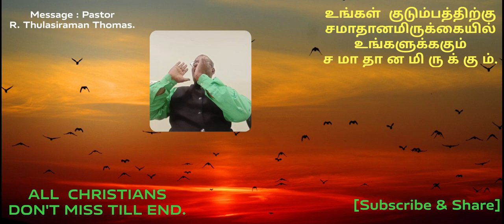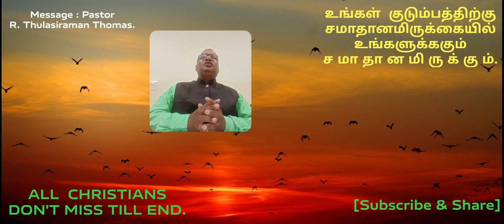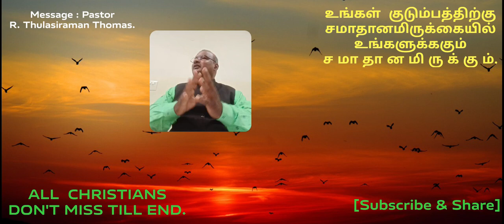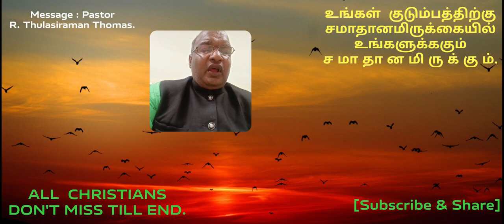...குடும்பத்திற்கு சமாதானம் உண்டாகும்.